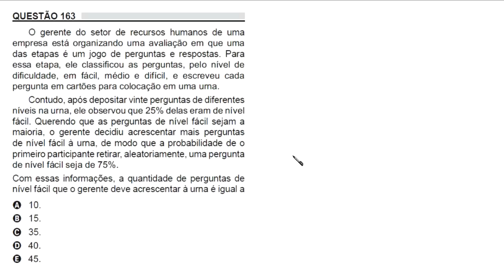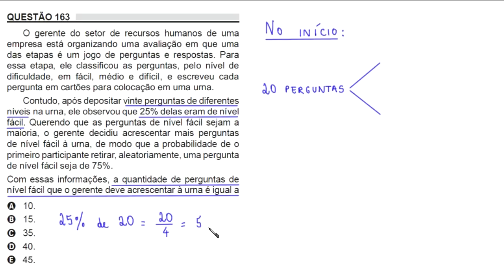ENEM 2018 - QUESTÃO 163 - MATEMÁTICA - PROVA AMARELA - PORCENTAGEM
o gerente do setor de recursos humanos de uma empresa
está organizando uma avaliação em que uma das etapas
 é um jogo de perguntas e respostas . Para essa etapa,
ele classificou as perguntas , pelo nível  , em fácil,
 médio  e difícil , e escreveu cada pergunta em cartões
 para colocação em uma urna .
Contudo , após depositar vinte perguntas de diferentes
níveis na urna , ele observou que 25% delas eram de
nível fácil . Querendo que as perguntas de nível facil
 sejam a maioria , o gerente decidiu acrescentar mais
perguntas de nivel facil a urna , de modo que a probabilidade
de o primeiro participante retirar , aleatoriamente,
 uma pergunta de nivel facil seja de 75%
com essas informações , a quantidade de perguntas de nível
 fácil que o gerente deve acescentar a urna é igual a

a)10
b)15
c)35
d)40
e)45